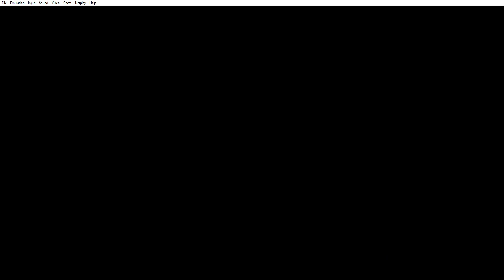Super Ninji Land - Playthrough *Finale* (world 6: the Lab)